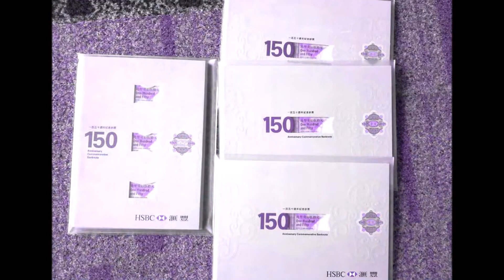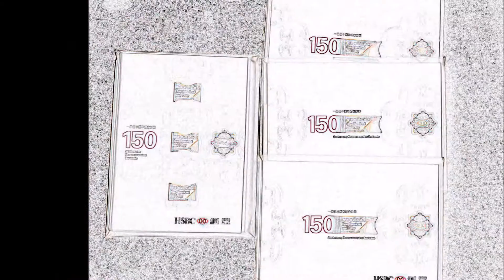150分鐘的回憶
2009年，渣打銀行為了紀念香港分行成立150周年，特別發行面值150元的紀念鈔票，亦是全世界第一張面值150元的鈔票。而這批鈔票亦是香港第一批可以讓市民自訂編號的鈔票。2015年3月，匯豐銀行為了紀念香港分行成立150周年，繼渣打銀行後第二度推出150元鈔票。